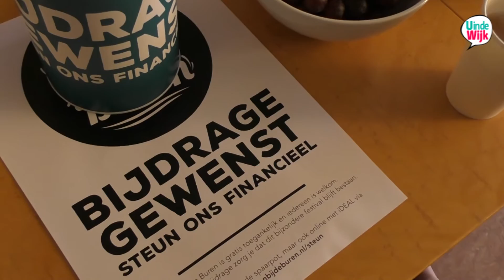Gluren bi de Buren